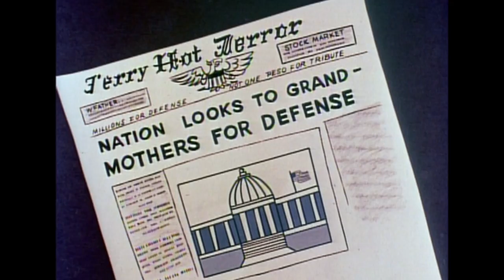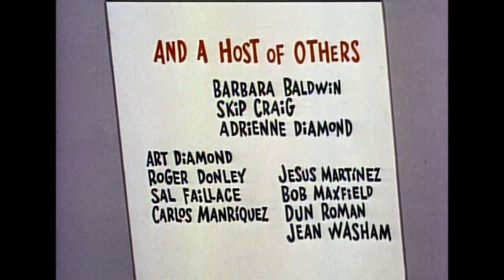Bullwinkle's Ride or Goodbye Dollink | THE ADVENTURES OF ROCKY & BULLWINKLE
From season 1, episode 2 "Bullwinkle's Ride or Goodbye Dollink"

The second chapter of Rocky & Bullwinkle's classic storyline Jet Fuel Formula.

A thunder of jets in an open sky, a streak of gray and a cheerful “Hi”!  A loop, a whirl and a vertical climb and once again you know it's time for The Adventures of Rocky & Bullwinkle & Friends!

He-Man, Rocky & Bullwinkle, Voltron, The Archie Show, Sabrina, Casper, She-Ra and many more!

→ More From Peacock Kids! ←